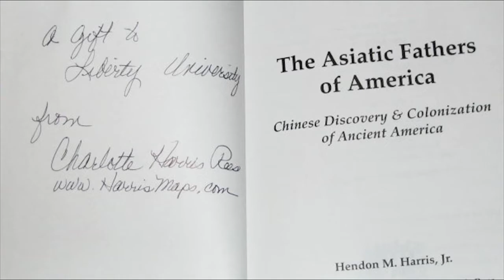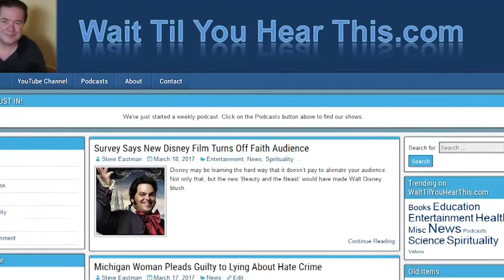They Reached America Thousands of Years Before Columbus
It's always disillusioning when we discover part of the history we were taught isn't true.